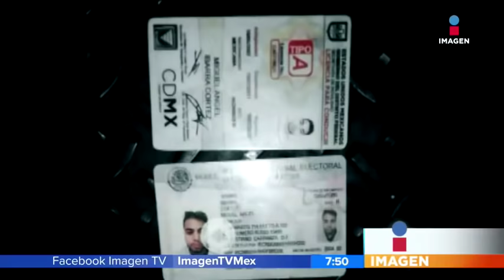Así los agarraron por haber matado a un hombre en Tepito, les pusieron una trampa | Noticias Zea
Detuvieron a los homicidas de un hombre en Tepito. Así fue como los agarraron, gracias a la ayuda de los vecinos y del C2, las cámaras de seguridad de la Ciudad de México. Escapaban hacia el Estado de México.